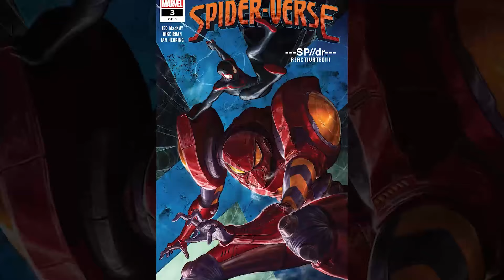⁦⚠️⁩ داستان کامل اسپایدرورس ❌ نابودی تار سرنوشت و دنیای عنکبوتی ها😱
سلام رفقا  نظرتون راجع به داستان نابودی اسپایدرورس و قسمت دوم انیمیشن across the spiderverse چیه؟ حتما نظراتتون رو برامون کامنت کنید ❤️😎
امیدوارم که از تماشای این ویدیو لذت برده باشید

گوینده : عرفان علی نژاد

اینستاگرام : factor.st

سابسکرایب و معرفی به دوستاتون فراموش نشه 🔥❤️